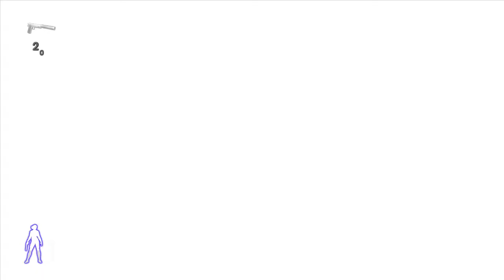Let's Play Velvet Assassin #027 - Eine schwere Mission [HD]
«VELVET ASSASSIN»
Action Adventure von Replay Studios / Southpeak Games (2009)

«LET'S PLAY VELVET ASSASSIN»
Kommentiertes Gameplay von RazonLP